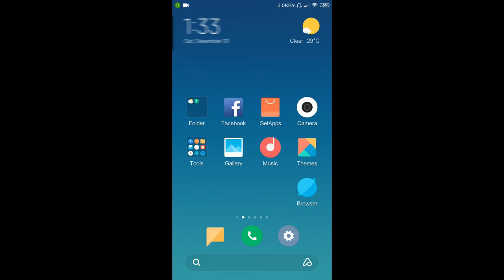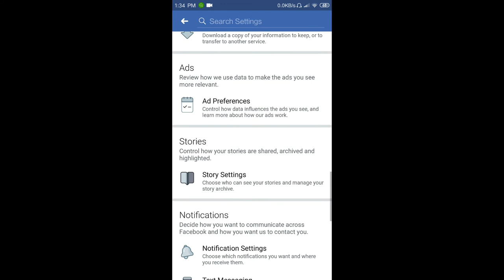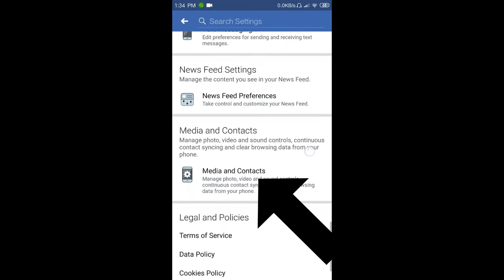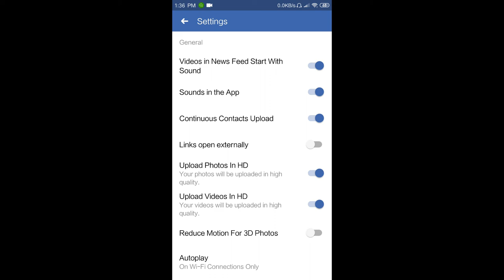FB မွာ HD Quality ဓါတ္ပံု၊ဗီဒီယို ဘယ္လိုတင္ၾကမလဲ?|How to upload HD photo & video in Facebook|HDin FB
မဂၤလာပါ။
ဒီ ဗီဒီယိုမွာ Facebookေပၚ မွာ HD Quality ဓါတ္ပံု၊ဗီဒီယို ဘယ္လိုတင္ၾကမလဲ? ဆိုတဲ႔
အပိုင္း ရွင္းလင္းတင္ျပထားပါတယ္။ေနာက္ပိုင္း ကင္မရာ/ဖုန္း ေကာင္းေကာင္းနဲ႔ရိုက္ထားတ႔ဲပံုေကာင္းေကာင္းလွလွ ေတြတင္ႏိုင္ပါေစ။
ေအာက္ပါလင္႔မ်ားလည္းေလ႔လာႏိုင္ပါတယ္။